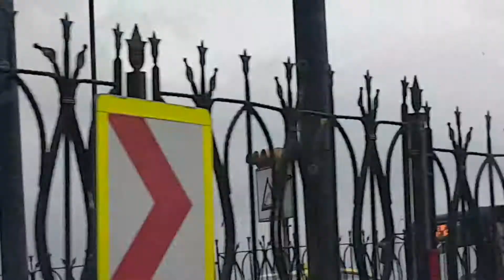City between 2 continent's